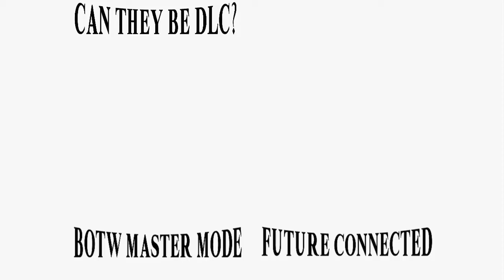WHAT GAMES COULD BE APART OF THE AMAZON.FR SWITCH LISTING?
Several days ago Amazon.fr listed a bunch of 3rd party games,plus some 1st party one, coming to Switch so why not speculate on what they could be!